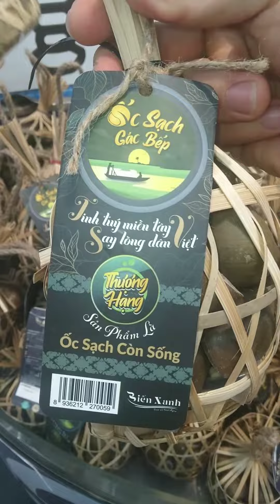Đi siu thị mà nó lạ lắm